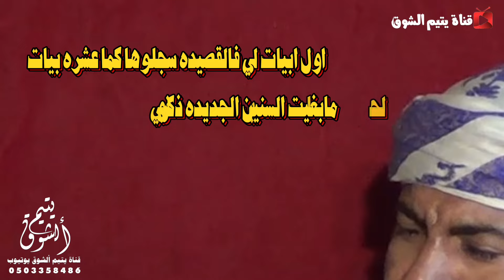كفاه الله لي يلقي سقايه في الشارع واهل بيته ضمانين - جلسة دان عود صوت احمد باقروان زواج البامعس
الجزء الاخير جلسه البامعس